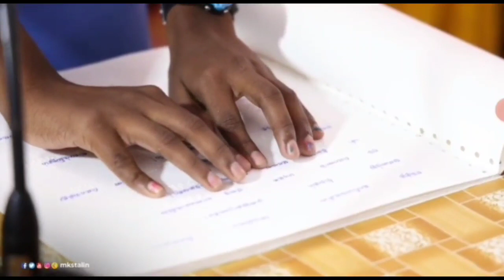இது அரசியல் அல்ல ஆன்மீகம்